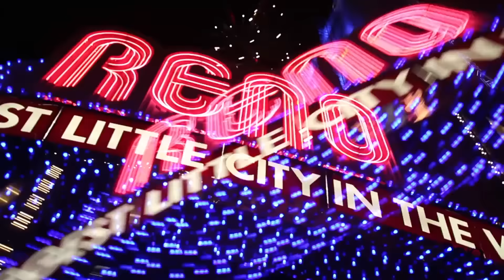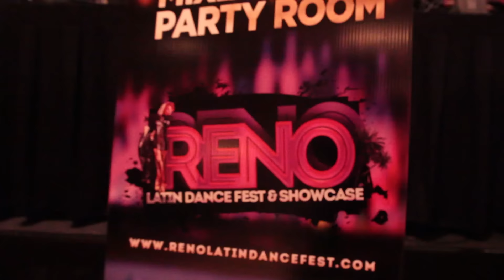OFFICAL RENO LATIN DANCE FEST INVITE 2017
The Reno Latin Dance Fest
Silver Legacy Resort Casino Reno
January 5-8, 2017

Hosted by BB and Kiki of Salsa Reno and the Gózalo Dance Co.

~Dance Classes and Workshops
~Dance Showcases
~Dance Parties

Bachata | Salsa | Cumbia | Kizomba | Hip Hop | y mas

A festival that celebrates Latin dancing and its music.

To put it simply, the Reno Latin Dance Fest is a Latin dance festival with workshops taught by professional instructors, night parties with hours of social dancing with some of the best Latin DJs, and an evening dance showcase, where dance couples and teams from all over the nation entertain the audience with their energy and creative performances.

However, there is much more than that. It’s really hard to describe in just a few paragraphs everything that happens during the four days that encompass the Reno Latin Dance Fest. The only way to fully understand the experience is to come to our festival and experience it yourself. People have told us that our event has changed their lives. From the minute they arrive at the Silver Legacy Resort in downtown, they can feel the positive energy from dancers from all over the world, eager to dance and learn from some of the best in the industry.

We offer a diverse array of workshops and dance parties from other genres and styles, such as Bachata, Salsa, Cumbia, Hip Hop and Kizomba. We also offer dance workshops for every level, from first-time beginners to advanced. It doesn’t matter if people have danced for years or if they just started last week, we have something for everyone at a level that’s comfortable.